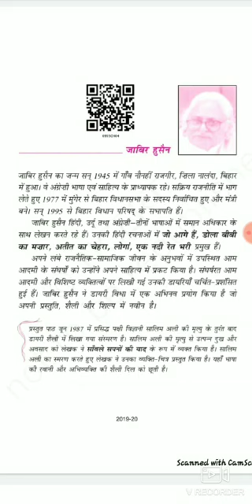Subject Hindi Class 9 Ch - 4 (सांवले सपनों की याद)